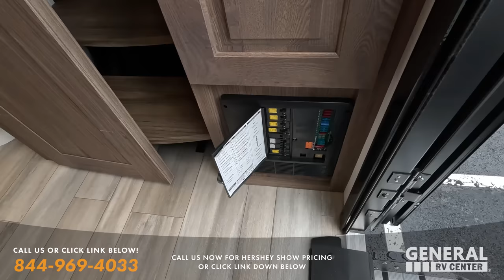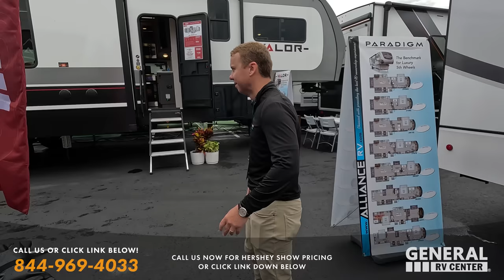Touring ALLIANCE RV at HERSHEY with the OWNER of the COMPANY!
Welcome to the 2023 Hershey RV Show! Today we are at the Alliance RV Display showing you some AWESOME 5th wheels and Travel Trailers with SHOW PRICING!
** Prices are only good DURING the show **

ANY WHERE and ANY Brand Please contact my team!